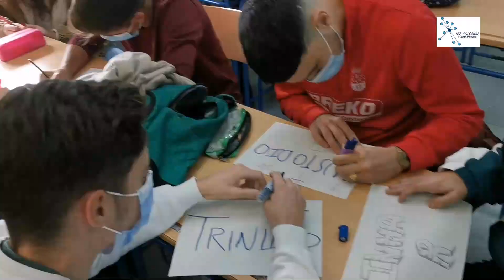SIEMPRE ESTÁIS EN NUESTROS CORAZONES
Debido a la situación de este año, no hemos podido ir a visitar a los abuelos y abuelas que están en la residencia de ancianos. Sin embargo, le hemos mandado este vídeo.